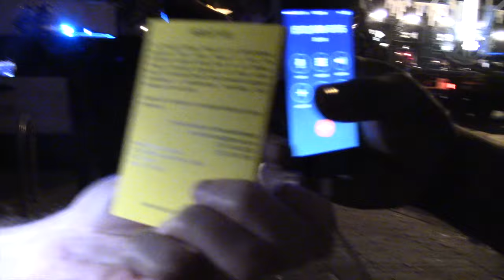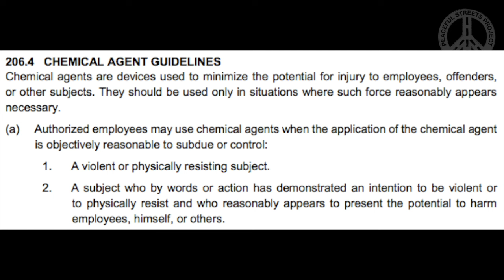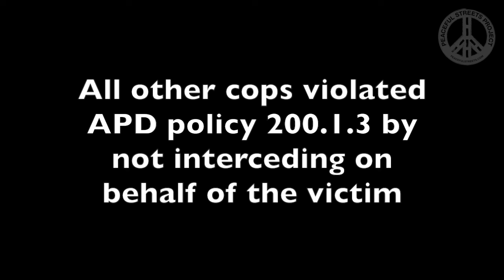SXSW Copwatch Night 6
The Peaceful Streets Project and WeCopwatch have come together to launch a 10 day straight campaign for SXSW 2016 in Austin. The campaign consist of nightly copwatches, know your rights and cop watch college trainings throughout the city.

Night 6 of SXSW was the most disappointing night yet. Although Night 1 had the terrorist swine of the Austin Police Department harassing and threatening us copwatchers, on Night 6 we saw the terrorist swine of the Austin Police Department assaulting and terrorizing the public.

We saw the police taze and pepperspray unarmed people. We saw them turn a blind eye to their brothers in blue committing crimes. We saw them make excuses for their cowardice. We saw them engage in racist policing. What we didn't see was honorable service to the people, respect for the law, or adherence to their own policies.

Cops are terrorist scum, as you will see in this video. Especially Officer Cameron Caldwell #7408.

Please call the "public servants" of Austin to let them know how you feel about the terrorist swine of the thin blue line.

Rosemary Lehmberg, District Attorney
Travis County District Attorney's Office
509 West 11th Street Suite 1.100

Austin Police Department SIU
Special Investigations Unit

Hubert Arturo Acevedo, Chief of Police

Please support our efforts!